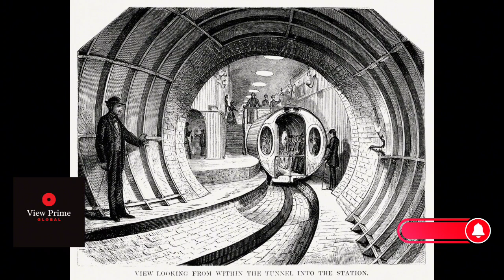Ultimate Guide to the Tier 2 Visa: Everything You Need to Know | UK Immigration 2024.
In this video, we discuss everything you need to know about the Tier 2 visa, one of the most popular routes for skilled workers to live and work in the United Kingdom.

🔍 Whether you're a professional seeking career opportunities in the UK or an employer looking to sponsor skilled workers, understanding the Tier 2 visa process is crucial.

📋 Topics covered in this video include:
- Eligibility requirements for the Tier 2 visa
- Types of Tier 2 visas (General, Intra-Company Transfer, Minister of Religion, Sportsperson)
- Application process and documents needed
- Dependent visas for family members
- Visa fees and processing times
- Tips and advice for a successful application

Feel free to customize it further based on the specific content of your video.